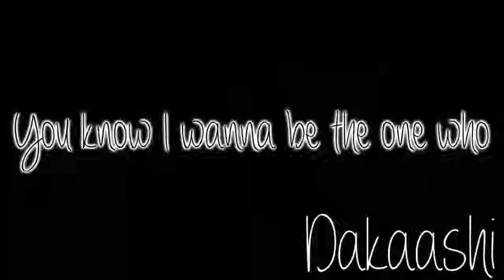нαρριℓу ♥ ∂αкααѕнι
*HD*
Omg. Finally a new video!!! It's been ages. I did this vid back in like August, oops. Never finished until last week o.o
I promise you I'll have more videos soon ♥
-Rachel
~sᴛᴀʟᴋ ᴍᴇʜ~
Iɴsᴛᴀɢʀᴀᴍ: shadowxnintendogsx
Fᴀᴄᴇʙᴏᴏᴋ: NintendogsPeace (page)
Dᴜᴏʟɪɴɢᴏ: xrachelpeace13x
Kɪᴋ: nerdynintendogger
Usᴛʀᴇᴀᴍ: nerdynintendogger
Tᴡɪᴛᴛᴇʀ: RachelPeacePup